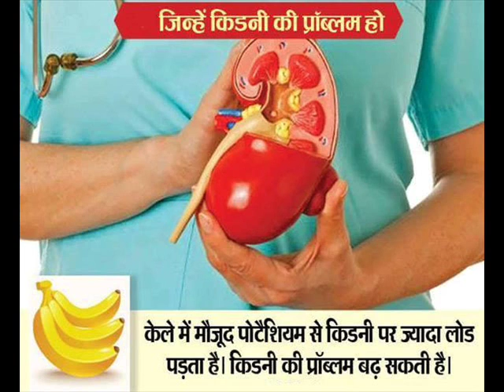ये लोग न खाए केला वरना हो सकती है मौत..